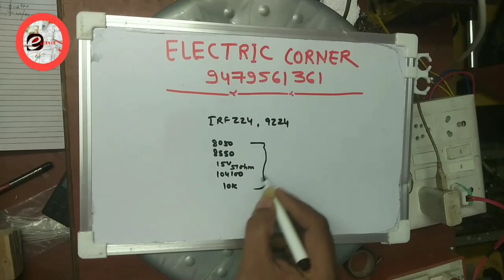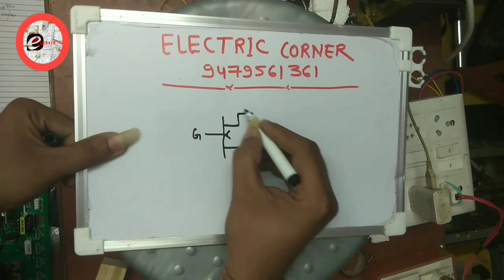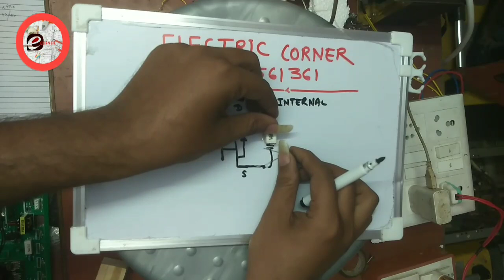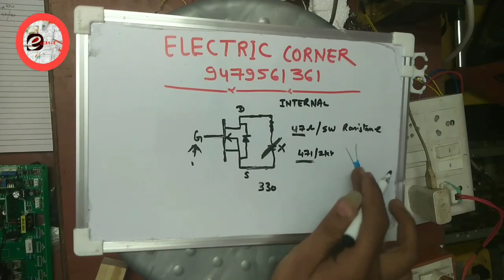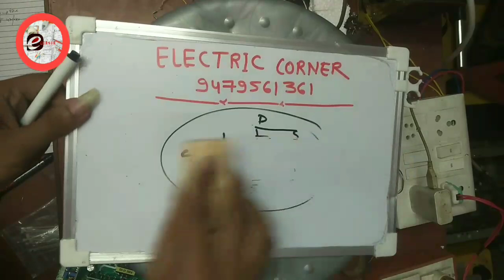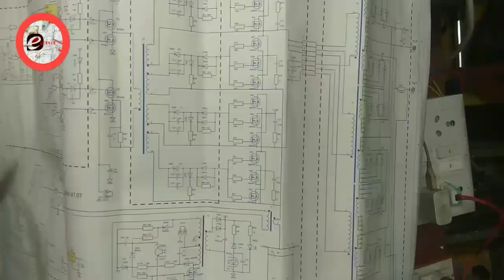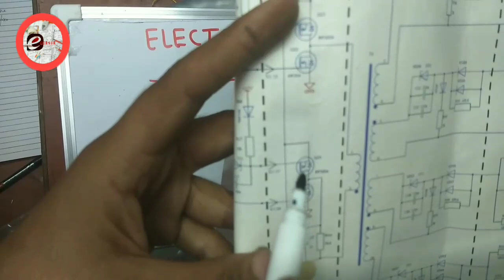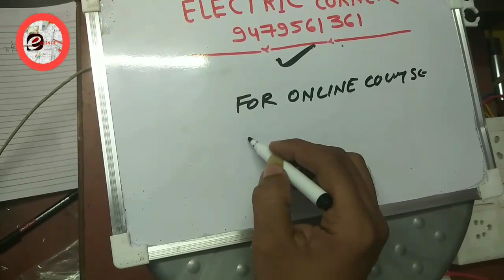HOW TO REPAIR INVERTER ARC200AMP WELDING NO OUTPUT PROBLEM || TIPS TRICS MOSPHATE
hello friends
In this video, we have explained about Arc 200 Amp. welding's  top card 12 mosphate card problem no output problem and solution